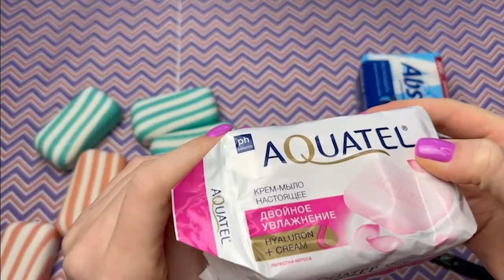Oddly satisfying ASMR video | Crushing soap boxes ★Relaxing Slime 2024